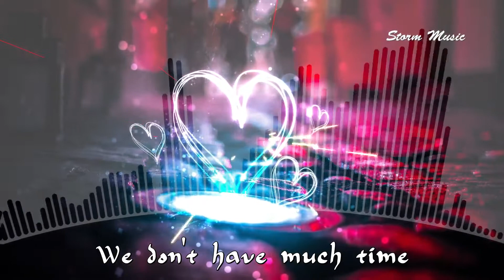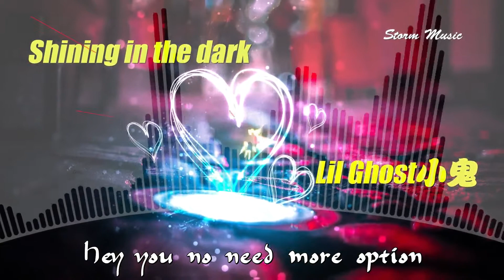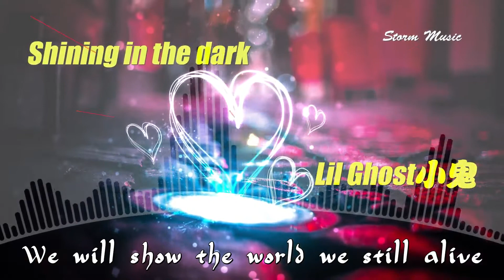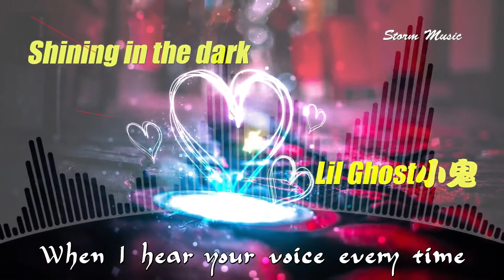Lil Ghost小鬼 - Shining in the dark [已不必做出改變 妥協格格不入的世界]【動態歌詞Lyrics】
Lil Ghost小鬼 - Shining in the dark

作詞：Lil Ghost小鬼
作曲：Lil Ghost小鬼
編曲：張帥 (閃星Twinkle Star)、雙頭怪Nick-sirK
製作人：陳偉倫、張帥
吉他：張帥 (閃星Twinkle Star)、sirK
鼓：馬萬萬 (閃星Twinkle Star)、sirK
貝斯：Jon (閃星Twinkle Star)、Nick
嘶吼：馬小雨 (Return to Sender)
人聲錄音：李宗遠@StudioA
人聲錄音室：StudioA
混音、母帶：白羽
陳偉倫音樂工作室樂器錄音：伊樂其
閃星Twinkle Star樂器錄音棚：Super Wave 超級波
陳偉倫音樂工作室製作統籌：田賀銘
企劃：劉乃銘@流水紀
企劃執行：趙博洋
製作統籌：趙博洋
監製：劉乃銘@流水紀
總監製：劉濤
出品人：劉濤
出品：北京果然天空文化傳媒有限公司

已找不到存在的理由
無法再遮蓋你的傷口
無法回頭
越是難以承受 當希望將抵達
But we don't have 認輸的藉口
又何必總是憂心忡忡
不在乎對與錯
真實的 放肆的
We don't have much time
你或許不再憧憬
這複雜的世界
人皮之下的獸性
在那之前
無法實現抽離
慾望包圍了叢林
卻無法改變你我的距離 No No
We will never die
When I hear your voice every time
We will show the world we still alive
已不必做出改變
妥協格格不入的世界
Shall we dance in the dark
Dance in the dark
Shining in the dark
這條路遍布荊棘
可心燒的炙烈
希望埋藏在歌裡
我們的信念
剎那之間共鳴
就算快不能呼吸
但閉上眼睛就能聽到你 Oh Oh
Hey you no need more option
Don't give up just give me attention
No way we will be a legend
就是現在 to be alive
已不必做出改變
我說再見了吧 再見了吧
夜空中孤單掙扎
就把眼淚當作汗水嚥下
在下一個初夏
你說再見了呀 再見了呀
最美麗的傷疤
Hey wake up wake up wake up wake up